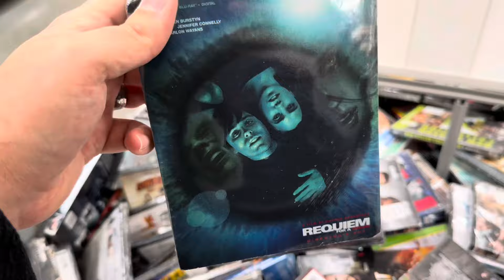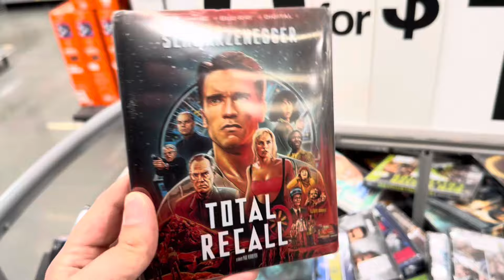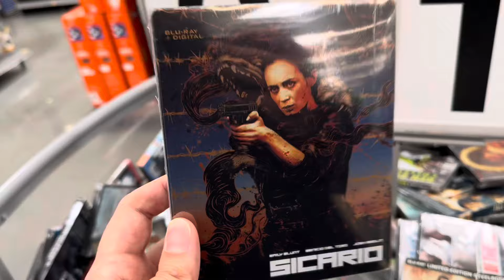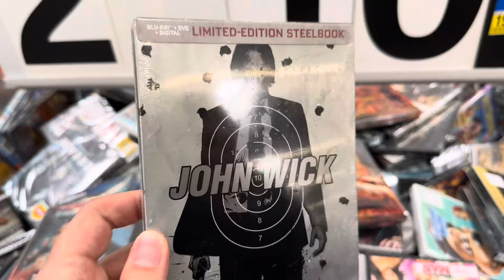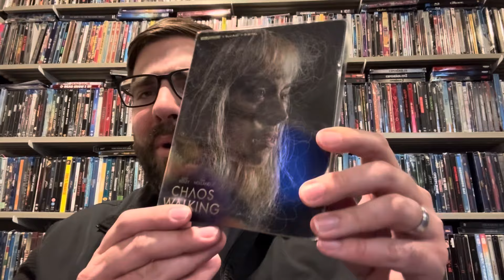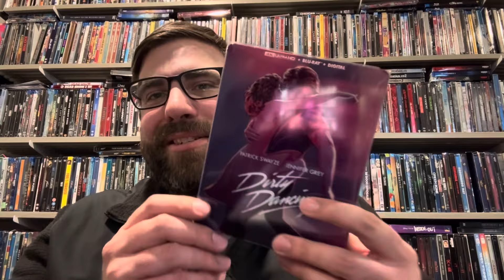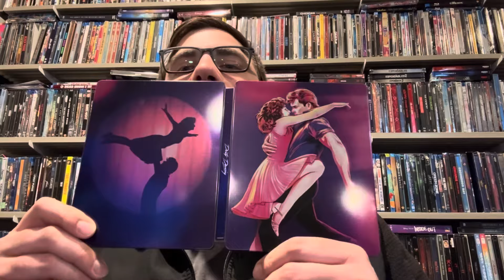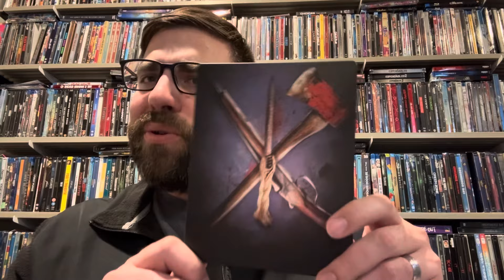Run To Your Wal Mart Bargain Bins… There Are $5 Steelbooks!!!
Normally $5 steelbooks are only found at your second hand store all opened up and scratched but right now at Wal Mart you can pick through a lot of overstock steelbooks from Best Buy. There are some great titles here to choose from as well.

Protect Your Steelbooks With Malko Protectors and Save 10% Through This